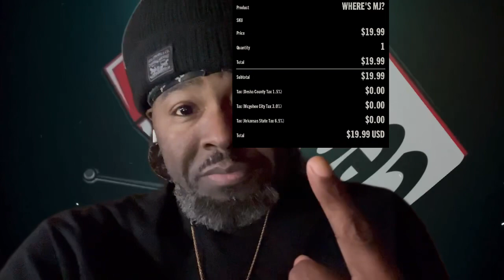Boosie mad fans not buying his movie | Where’s MJ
Booties gets mad at fans for not supporting his movie “Where’s MJ” that was released Dec, 25, 2022. The movie stars Boosie, Grove Hero and Dessi banks.

You’ve tuned in to “CeoTV” where we report news on different situations on social media involving public figures.
You’ll get videos/audio with constructive criticism and commentary on different situations involving hiphop, artist, athletes, and public figures in the eye of social media.